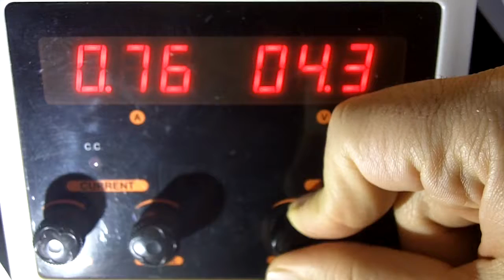Noname 3W(?) led testing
Trying to figure out real power of noname LED, which was sold as 3W one.